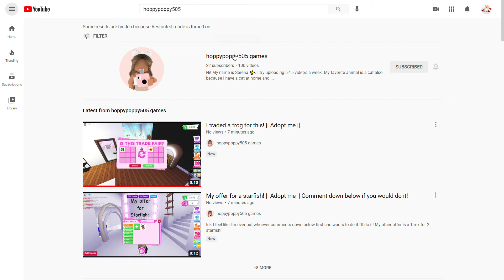I REACHED 100 VIDEO'S ON YOUTUBE!!!